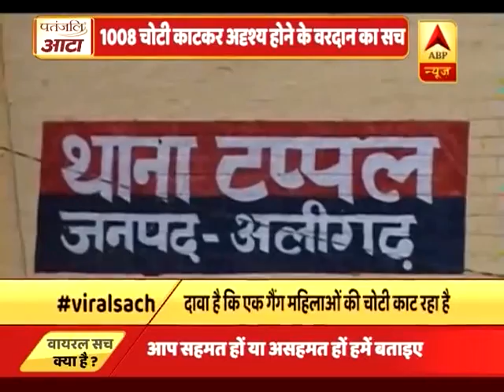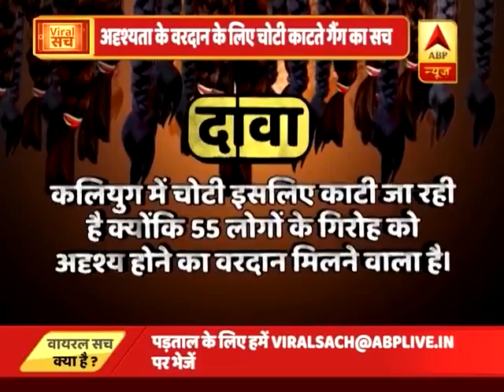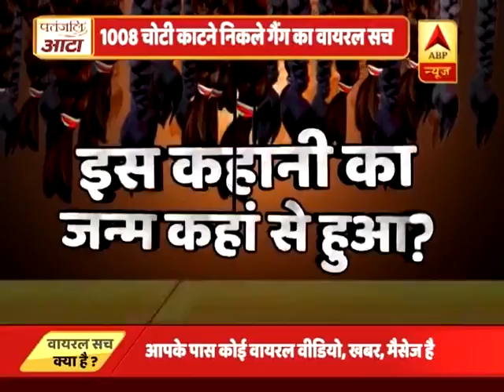देखिए, 1008 चोटी काटने पर महिलाओं को अदृश्य होने का वरदान मिलने का वायरल सच